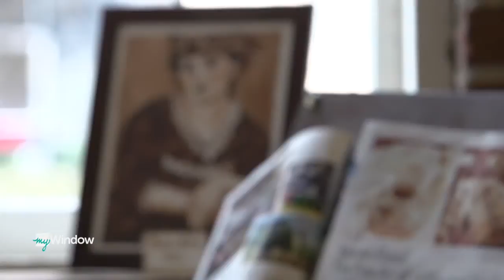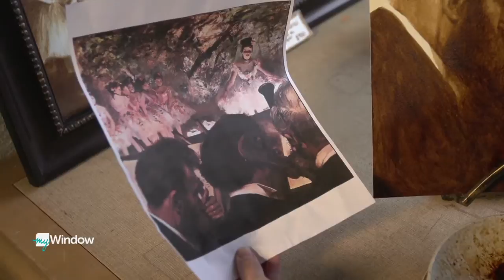Bend artist paints with beer and coffee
Mackenzie Wilson introduces a Bend artist who paints masterpieces with beer and coffee.